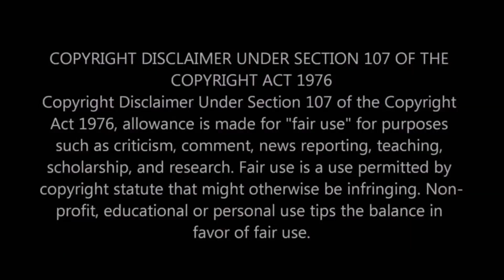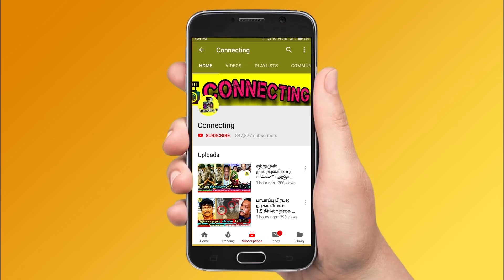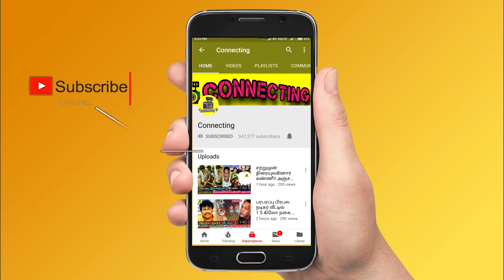பிக் பாஸ் தமிழ் க்கு போகும் ராஜா ராணி அர்ச்சனா? Raja Rani 2 ! Archana | Bigg Boss Tamil 6 ! Vijay TV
பிக் பாஸ் தமிழ் க்கு போகும் ராஜா ராணி அர்ச்சனா ? Raja Rani 2 ! Archana| Bigg Boss Tamil 6 ! Vijay TV !  vj archana Quits Raja Rani 2 Serial | Vijay TV | Tamil Serial News | Raja Rani 2 vj archana | Tamil Movie News | Tamil Cinema News | tamil cinema news | ajith | tamil news | bharathi kannamma today promo ! bharathi kannamma today full episode ! baakiyalakshmi today promo ! baakkiyalakshmi today full episode ! Thamizhum Saraswathiyum promo today ! Thamizhum Saraswathiyum full episode today ! pandian stores promo today ! pandian stores full episode today ! mouna raagam promo today ! Mouna Raagam today full episode ! Kaatrukkenna Veli promo today ! Kaatrukkenna Veli today full episode ! Eeramana Rojave 2 promo today ! Eeramana Rojave 2 full episode today ! Roja promo today ! Roja today full episode ! chithi 2 prom today ! chithi 2 full episode today ! kannana kanne promo today ! kannana kanne today full episode ! Thala Ajith ! Thalapathy 66 ! AK 61 Update ! Tamilnadu Political ! Latest Tamil Cinema News ! Hot Tamil Cinema News

Raja Rani 2 fame Archana going to participate in Bigg Boss Tamil 6 in Vijay TV

This is why I walked out from Raja Rani 2 - Archana says for the first time.

Archana has now given the reason for quits from Raja Rani 2 serial.

Reasons behind Archana quits Raja Rani Season 2 serial from vijay tv

Bharathi Kannamma serial fame arun prasath and raja rani 2 fame archana love each other so archana quits raja rani 2 serial from vijay tv

Raja Rani 2 is going to be a big change in the serial...fans are in shock

"See you in a new dimension!" - Archana quits ``Raja Rani 2'' serial

entertainment television villi archana quits from raja rani 2 serial vj archana walkout rajarani part 2,  now Eeramana Rojave serial actress archana kumar going to playing a senthil wife role on raja rani 2 serial on upcoming days

Vijay television popular serial raja rani 2 villi vj archana quits from raja rani 2 serial, here's the real reason why serial actress vj archana Quits from the Raja Rani 2 Serial

Raja Rani 2 Serial Villi VJ Archana Gives the Statement about why she Quits from the Raja Rani Part 2 Serial? And VJ archana asked a sorry to her television fans

Vj archana quits rajarani 2 serial from vijay tv? Now her role was replaced by Eeramana Rojave serial actress archana kumar and Alya Manasa

Alya Manasa gives a Update avout her New Serial ?

Vijay TV Popular Reality Raja Rani 2 Serial Actor villi vj archana gives Statement about Why she Quits the rajarani 2 serial permanently